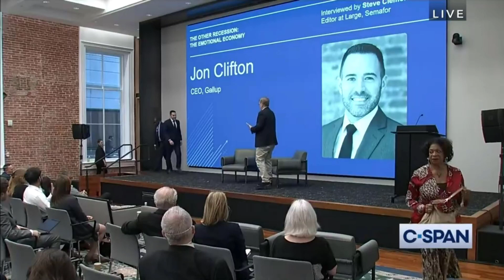Gallup CEO Jon Clifton Joins Semafor's World Economy Summit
Gallup CEO Jon Clifton joins Semafor's first annual World Economy Summit to share insights on the global economy.